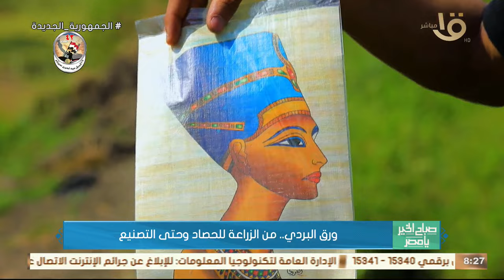حكايات عن ورق البردي.. من الزراعة للحصاد وحتى التصنيع